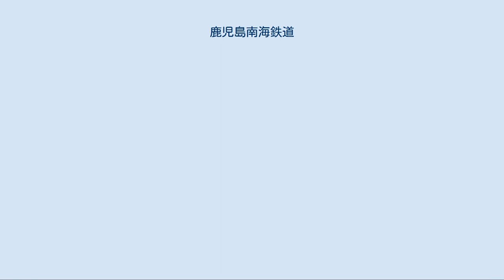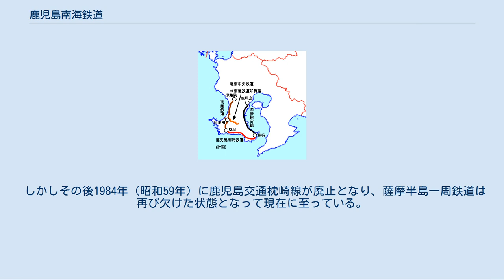鹿児島南海鉄道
鹿児島南海鉄道の計画路線（赤線） 鹿児島南海鉄道（かごしまなんかいてつどう）は、昭和初期に鹿児島県で川辺郡枕崎町（後の枕崎市）と揖宿郡指宿村（後の指宿市）を結ぶ鉄道の建設を計画しながら未成に終わった鉄道事業者である。
 国による鉄道建設計画を示した鉄道敷設法（1922年（大正11年）の改正鉄道敷設法）では薩摩半島における鉄道建設について、大正時代の法改正時点で既に完成していた南薩鉄道（後の鹿児島交通）枕崎線の伊集院 - 加世田間を除く、西鹿児島（後の鹿児島中央駅）から指宿・枕崎を経由して加世田へ至る薩摩半島一周鉄道が示されていた（第127号）。
昭和初期になると、この計画に基づく鉄道の建設が順次進められていくことになった。
 まず西海岸を南薩鉄道枕崎線が加世田から延伸して、1931年（昭和6年）3月10日に枕崎まで開通した。
また東海岸では鉄道省の指宿線（後の指宿枕崎線）が1934年（昭和9年）12月19日までに指宿まで開通した。
その2路線の建設と同時期に、残る南海岸の指宿 - 枕崎間を結ぶことを計画して設立されたものが鹿児島南海鉄道である。
 なお、近畿地方で鉄道事業を営んでいた南海鉄道（現・南海電気鉄道）とは一切無関係である。
 薩摩半島において実際に設立された他の私鉄である南薩鉄道・薩南中央鉄道は、どちらも地元の関係者が中心となって設立されたものであった。
これに対して鹿児島南海鉄道は、主に東京や横浜の資本家が中心となって設立し、これに地元の出資を求めるという形態を採った。
鉄道敷設法の予定線上にあることから、将来的な国による買収を見込んだ計画であったとされる。
 鉄道営業免許の申請は、両端に鉄道が伸びてくる以前の1927年（昭和2年）2月になされ、翌1928年（昭和3年）2月13日に免許が交付された。
延長は25マイル65チェーン（約41.5km）とする資料と、28マイル65チェーン（約46.4km）とする資料がある。
軌間は国鉄と同じ1,067mm（狭軌）となっていた。
資本金は300万円とされ、そのうち100万円は地元に出資を求めることになっていた。
 地元としてはこの鉄道に大いに期待し、多大な支援活動を行おうとした。
しかし、昭和初期の景気悪化などを受けて資本金は30万円しか集まらなかった。
このため1932年（昭和7年）7月に会社解散を決議して、鉄道敷設免許は失効することになり、未成線となった。
 国鉄指宿線（現・JR指宿枕崎線）は1936年（昭和11年）3月25日に指宿から1駅だけ延伸して山川に到達し、指宿・山川と枕崎を結ぶ国鉄バスが運行されるようになった。
第二次世界大戦後、この間にある頴娃村（後に頴娃町を経て南九州市）は熱心に鉄道延伸運動を展開し、1948年（昭和23年）には村長が上京して陳情を行い、1953年（昭和28年）2月に鉄道建設審議会で建設が採択された。
同年12月国会で承認され、1957年（昭和32年）1月に着工して、1960年、1963年の2回に渡る延伸で指宿枕崎線として枕崎まで全通した。
これにより、鹿児島南海鉄道が免許を取得した区間は全て国鉄の路線として建設・開通することになり、薩摩半島一周鉄道が完成した。
 しかしその後1984年（昭和59年）に鹿児島交通枕崎線が廃止となり、薩摩半島一周鉄道は再び欠けた状態となって現在に至っている。